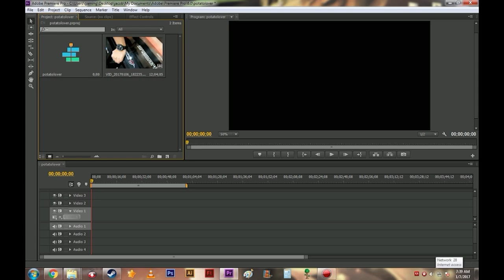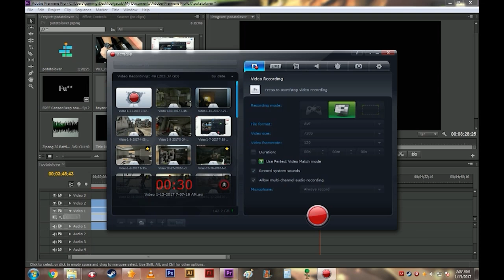(Re-upload) Jason Life meet PotatoLover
Im going to bed